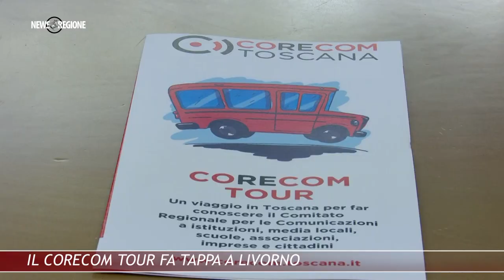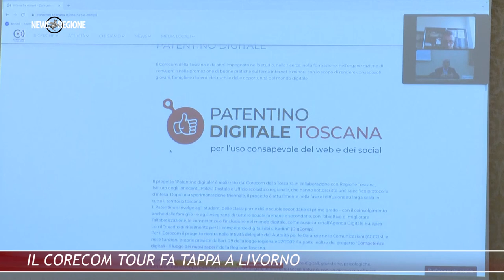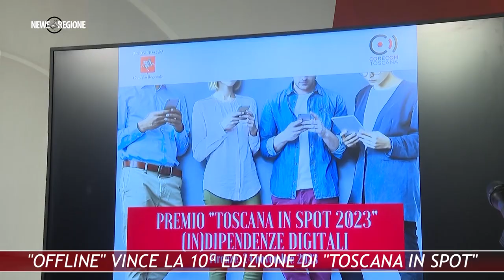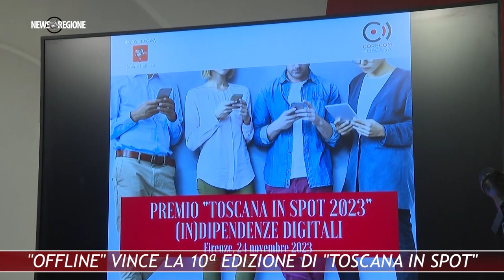Canale 88 NEWS REGIONE 43 1 DICEMBRE